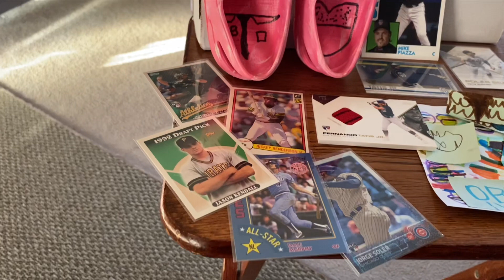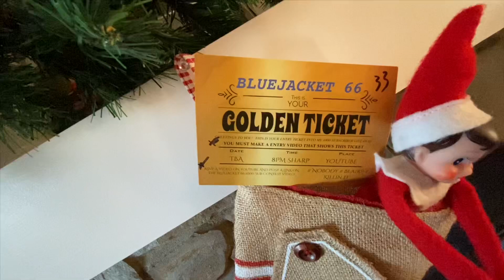BlueJacket 66 Contest Response